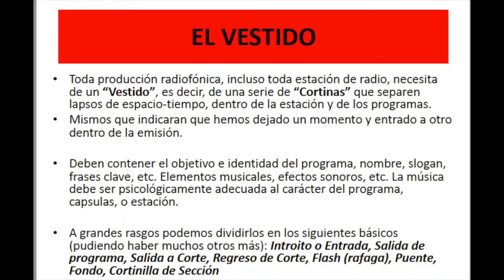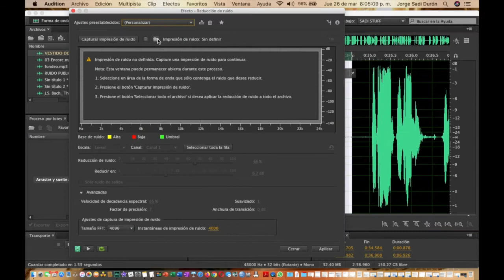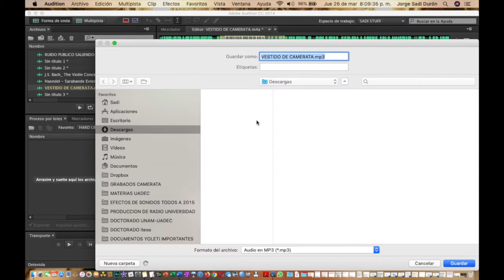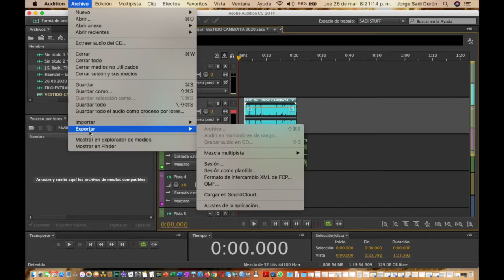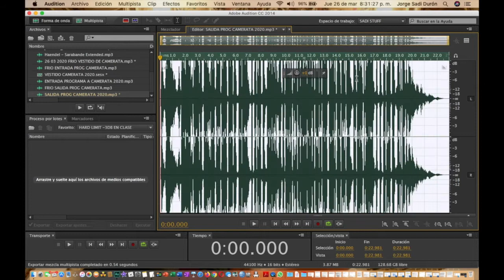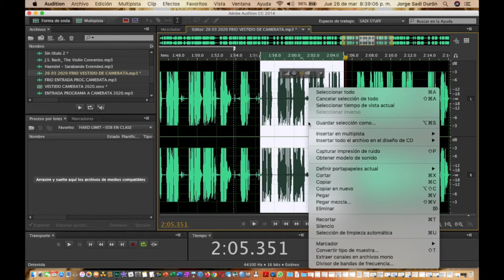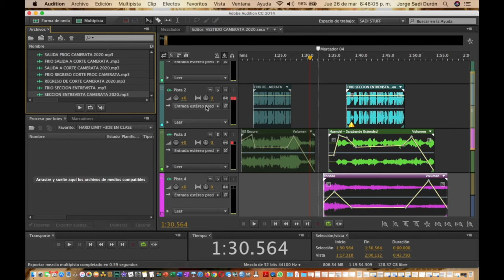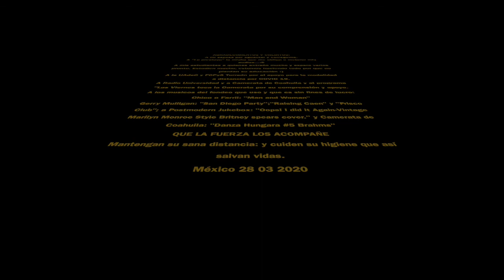GRABACION Y EDICION DE VESTIDO TUTORIAL 2020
Tutorial de cómo grabar y editar un vestido de programa de radio. Para Licenciatura en ciencias de la comunicación de la Facultad de Ciencias Políticas y Sociales, de la Universidad Autónoma de Coahuila, Unidad Torreón. Materia de 5to semestre. Tarea 2. FCPyS-UAdeC
Maestro Jorge Sadi.
Hice un nuevo vestido para el programa de Radio Universidad Torreón 89.5fm y Saltillo 104.1fm "Los Viernes toca la Camerata" programa que lleva 7 años al aire y transmite los conciertos en vivo y repetición de La Orquesta "Camerata de Coahuila" en el Teatro Nazas e Isauro Martínez los viernes a las 8:26pm y domingo repite 2 pm. En internet sigan